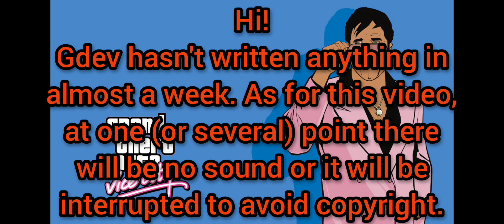Grand theft auto vice city definitive edition android gameplay!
There's still San Andreas left